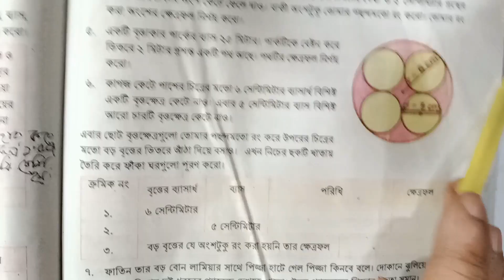৭ম শ্রেণি গণিত ৮ম অধ্যায় ।। চলো বৃত্ত চিনি // Class 7 Math Chapter 8 cholo britto cini // Part 18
৭ম শ্রেণি গণিত ৮ম অধ্যায় ।। চলো বৃত্ত চিনি // Class 7 Math Chapter 8  cholo britto cini // Part 18
৮ম অধ্যায় ( চলো বৃত্ত চিনি ) সব ক্লাস পেতে নিচের লিঙ্কে ক্লিক কর

৭ম শ্রেনির সব ক্লাস পেতে নিচের লিঙ্কে ক্লিক কর

class 7 math cholo britto chini 2023,৭ম শ্রেণি গণিত চলো বৃত্ত চিনি,শিক্ষাবর্ষ ২০২৩,শিক্ষাক্রম ২০২২,class seven math cholo britto chini 2023,চলো বৃত্ত চিনি,৭ম শ্রেণি চলো বৃত্ত চিনি,math class 7,new book 2023,class 7 new book 2023,class seven math new book,৭ম গণিত জাতীয় শিক্ষাক্রম ২০২২,৭ম শ্রেণি গণিত টিউটোরিয়াল,৭ম শ্রেণি গণিত ভিডিও,বৃত্তের ব্যাসার্ধ নির্ণয়,বৃত্তের কেন্দ্র নির্ণয়,ব্যাসার্ধ ও জ্যা এর মধ্যে সম্পর্ক